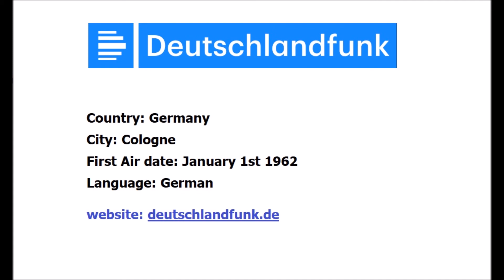Radio Deutschlandfunk (DLF) from Germany sign off and sign on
Radio Deutschlandfunk (DLF) sign off in Feb 27th 2018
00:09 The narrators says: at the end of the day you listen to National anthem and Europe Anthem. at 00 O'clock the news follows.
00:14 German Anthem
01:40 Europe Anthem
02:55 Sign on Feb 28th 2018 and news. the narrator says: Deutschlandfunk, today is wednesday, Feb 28th, the news.